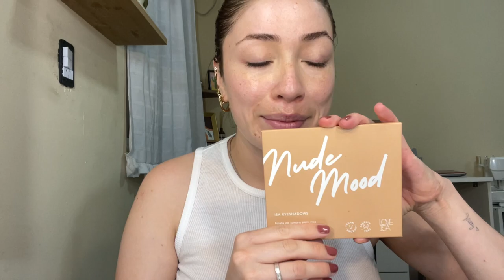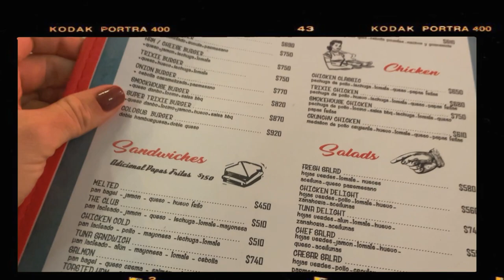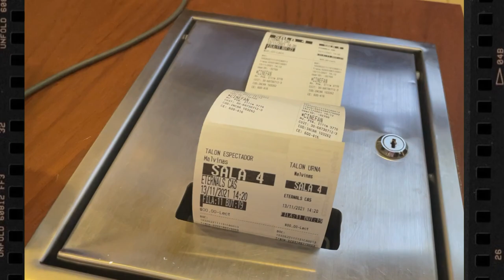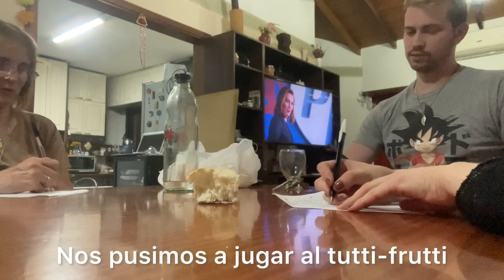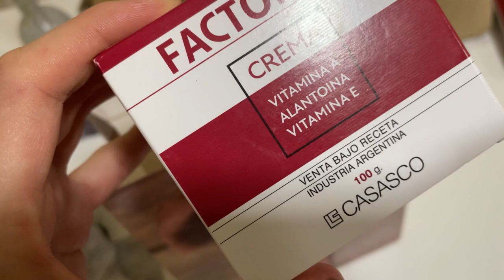Vlog: Vamos a hacerle una ecografía a la bebe, salidas, cine, día de pile * UNA SEMANA CONMIGO *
Hola amores! Bienvenidos a otro video!😃♥️                                         Hoy tenemos un  vlog de una semana conmigo ♥️🌸✨                                                                   📸INSTAGRAM: @Sofii_navarro

Mi otro canal de ASMR:  @Sweet ASMR